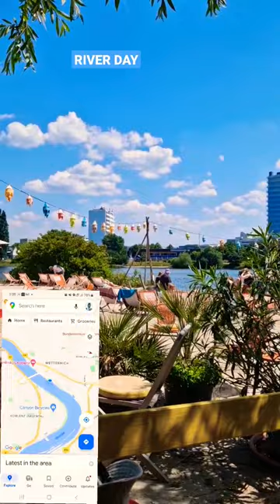great place for swimming